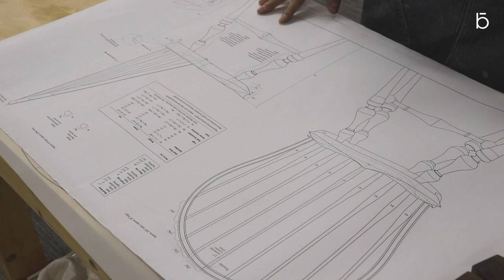Making a Windsor chair 'Loop back'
Drawing by Curtis Buchanan

Dried American walnut
Osmo polyx oil finish